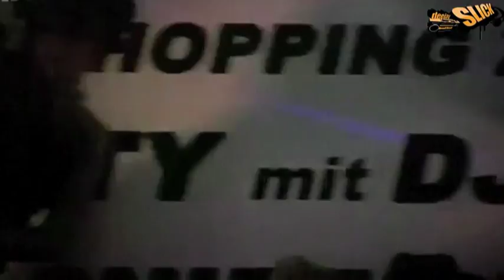DJ SLICK TRAILER 2011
DJ SLICK is an International Hip Hop DJ & Producer based out of Cologne, Germany. Holding up to 15 years of experience in the scene, SLICK has created his own hybrid of Hip Hop & Dance Music that fits as well in festivals all around the globe, as it does on the dancefloors. Leaving his own music stamp wherever he is, SLICK started producing & touring at a very young age and today, he is one of the leading Club DJ´s in Germany.

Follow DJ Slick